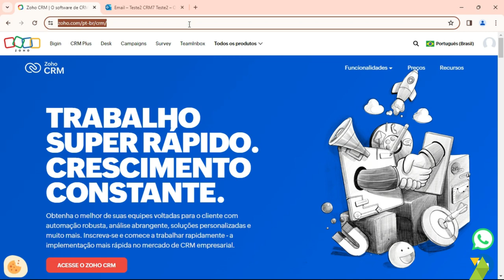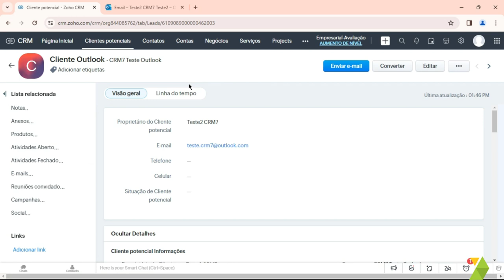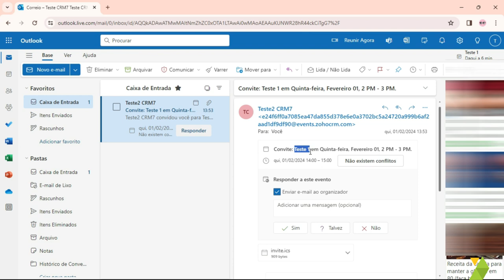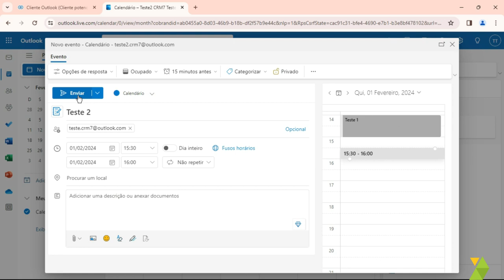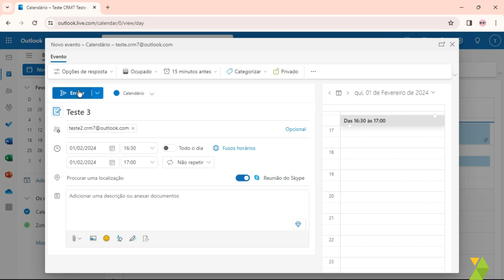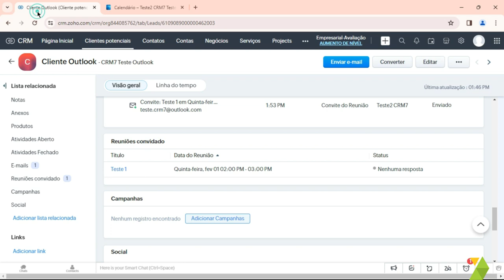Integração Calendário Outlook com Zoho CRM